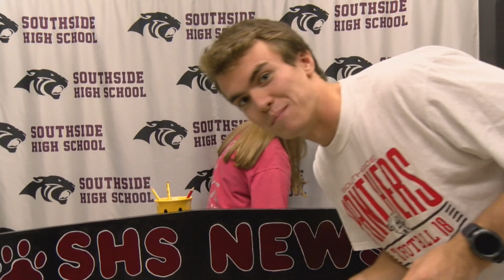Morning Announcements 10/10/18